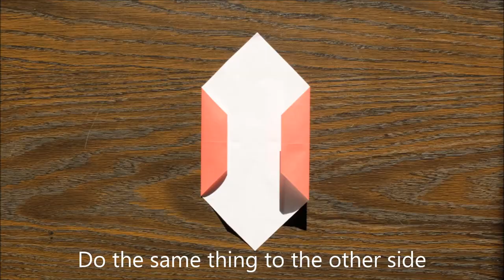North Pointe Origami - Crane envelope [no music]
Chevron folding [－・－・－] is one of the directions of foldings that the crease is going to be the top of the mountain from your side.
V folding [・・・・・・・・]is one of the directions of foldings that the crease is going to be the bottom of the V from your side.